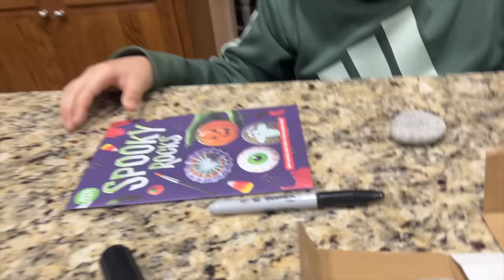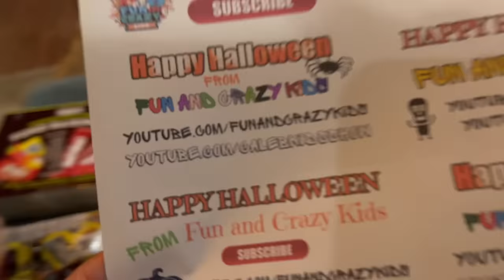WE HAD TO CALL 911 ON HALLOWEEN NIGHT!!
So we had to call 911 for the police to come to our house on Halloween night! It was a crazy halloween for sure.

We had an amazing, incredible Halloween until we had to call the police. I'll start from the beginning. So the morning of Halloween we started putting up our Halloween animatronics and decorations. We got Caleb all ready for his Halloween party at school then headed to the trunk or treat. We set up the car for the kids to trick or treat and then headed back home to get our house ready for Halloween. I got all the full size candy bars labeled and ready to go. Its so fun seeing the kids faces when they get a full size candy bar!!

As the night went on things were going great, we went trick or treating then passed out candy. Then towards then end of the night so teenagers who were up to no good trashed and destroyed on of my expensive Halloween decorations then threatened Jeremy. We ended up calling the police to make sure we were safe and all the kids in our area were safe as well. It was a scary night!!  But all in all in was fun.

How was your Halloween?